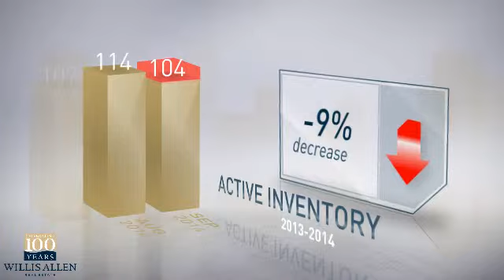92071 - Santee,CA, Real Estate Market Update from willisallen,September,2014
willisallen Video Update recapping market activity within 92071 - Santee, CA, during the month of September, 2014